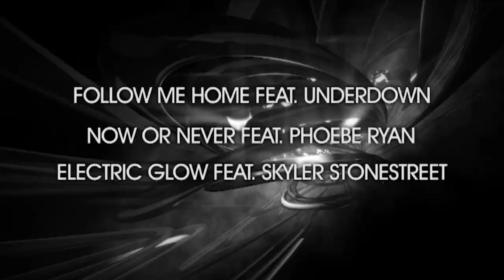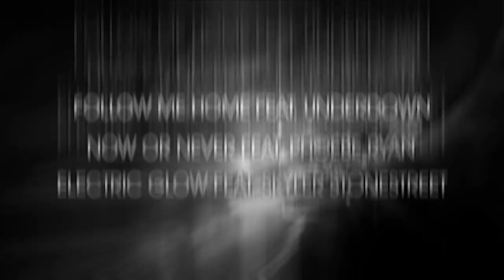Tritonal feat. Underdown - Follow Me Home (Original Mix) [OUT NOW]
"METAMORPHIC II EP"
Official Release Date: November 25th 2013